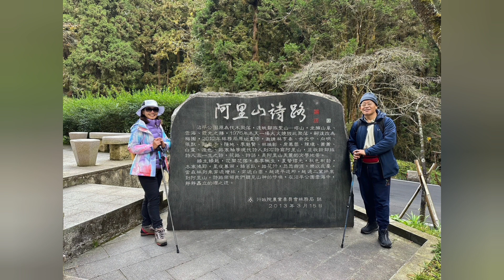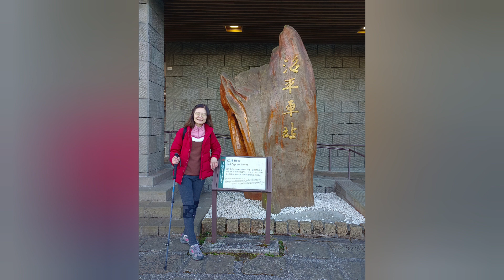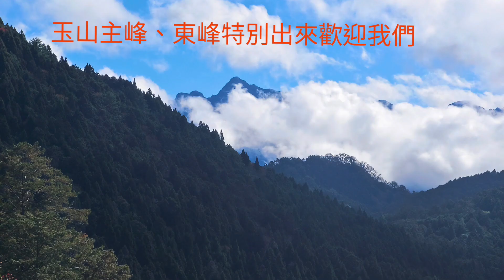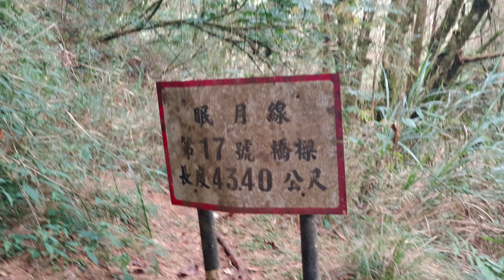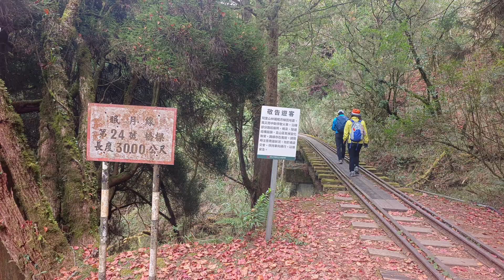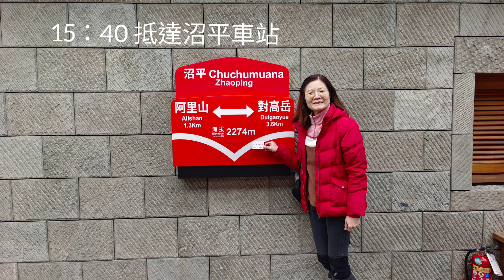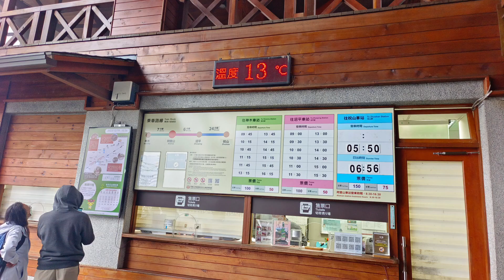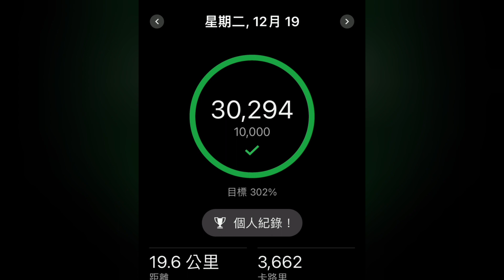2023年12月19日 眠月線一日單攻全記錄（相片版）